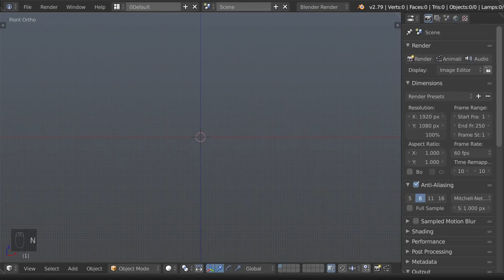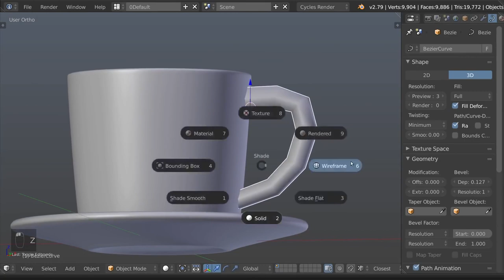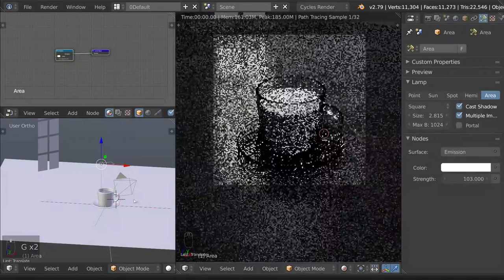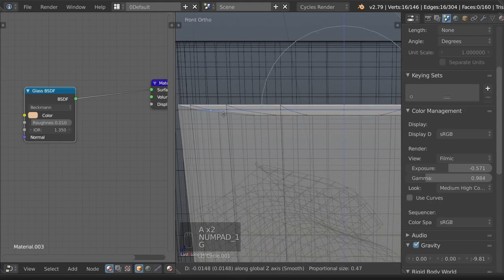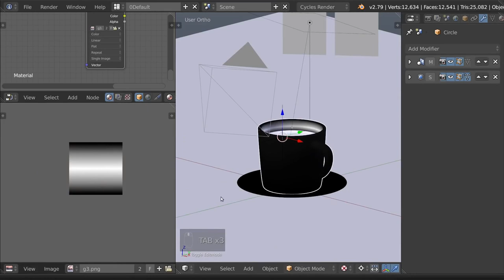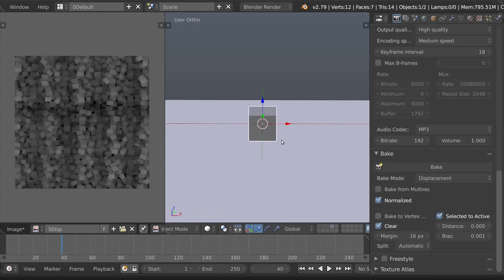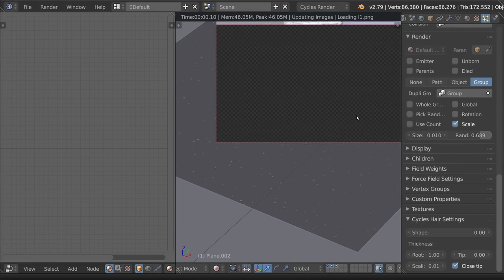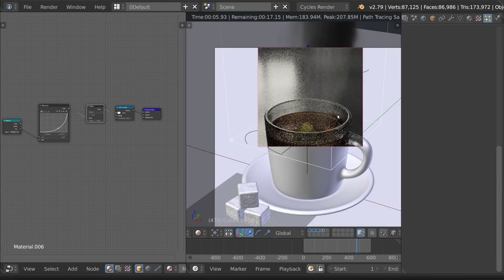Blender Tutorial - Cup of a Tea